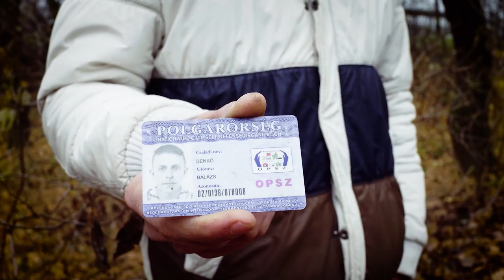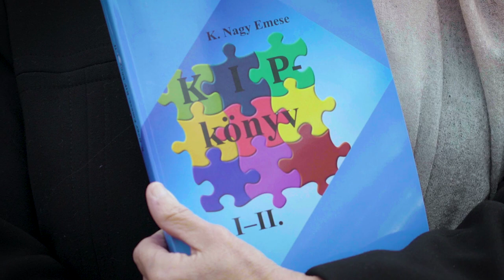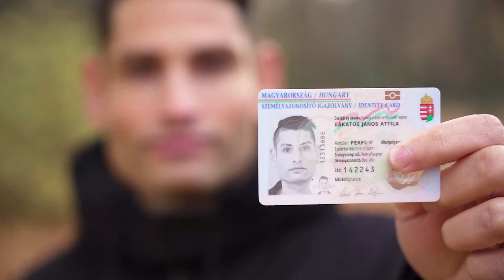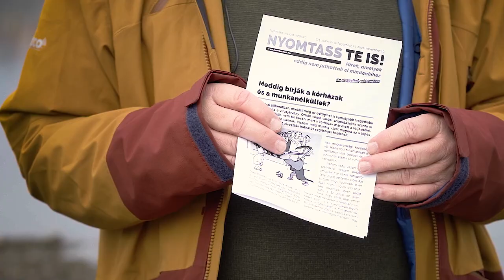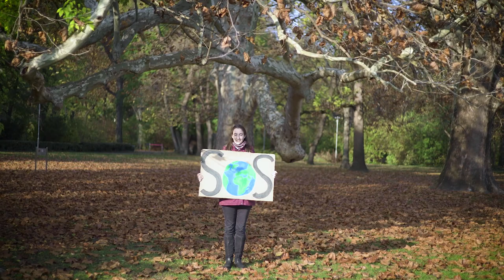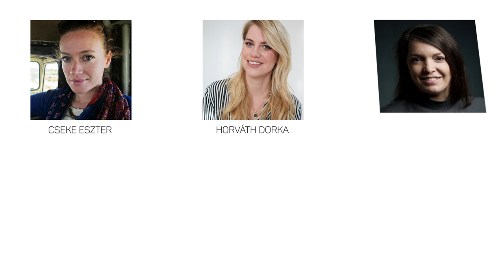SZABAD-díjátadó Kovács Patríciával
A tavaly megkezdett hagyományt folytatva 2020-ben is átadjuk a SZABAD-díjakat. Online díjátadónkban megismerhetitek a kilenc bátor jelölt inspiráló történetét, és természetesen az is kiderül, ki kapja idén a zsűri és a közönség díját. Ünnepeljük meg közösen azokat a hétköznapi hősöket, akik 2019-ben rengeteget tettek azért, hogy Magyarország egy szabadabb hely legyen!